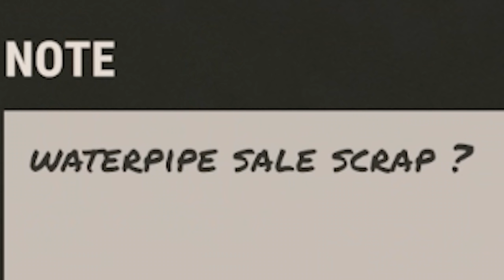The problem with neighbours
Felt bad for doming all my neighbours so turned them into my friends instead